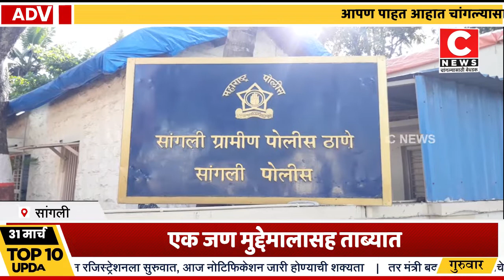दुधगावते सावळवाडी जाणाऱ्या रोडवर बेकायदेशीर दारू विक्री सी न्यूज